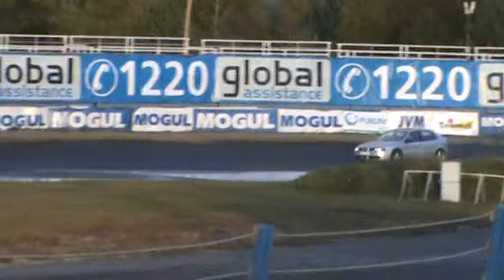Sosnová-seat sraz 26.mpg